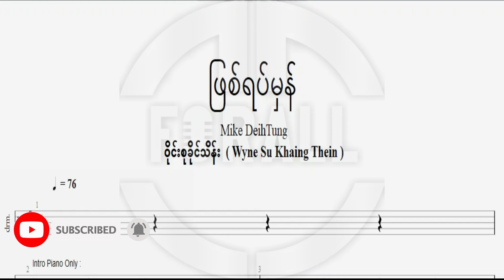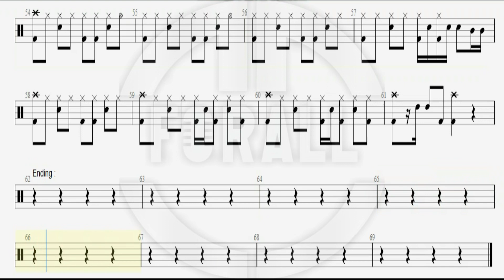ဖြစ်ရပ်မှန် _ ဝိုင်းစုခိုင်သိန်း Wyne Su Khaing Thein //